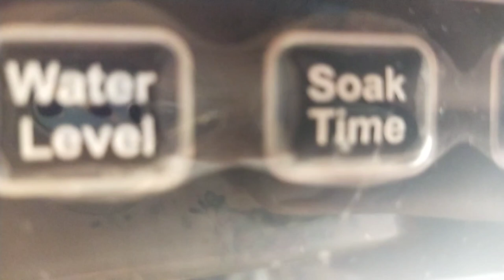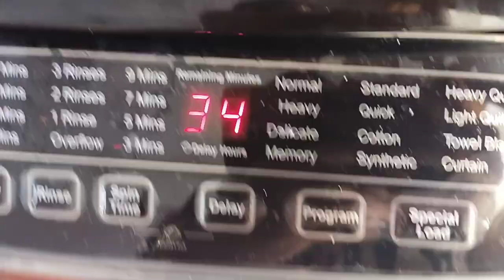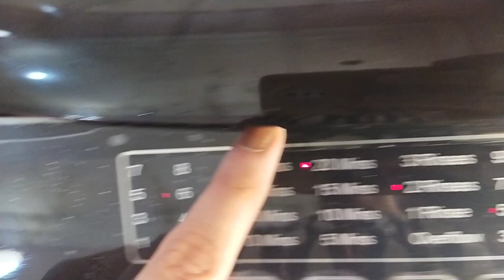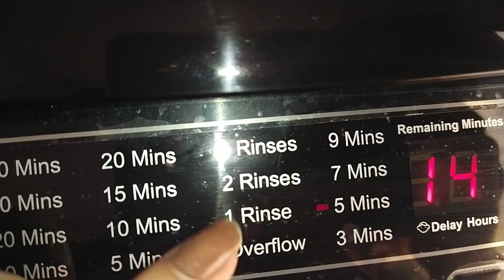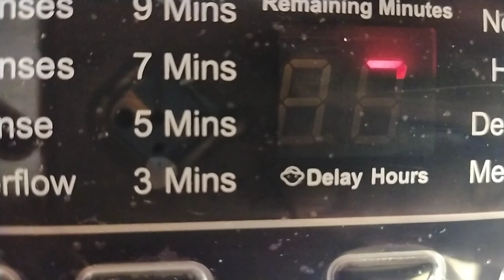how to wash bedsheets in auto washing machine how to add water in top load simi's vlogs and cooking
how to wash bedsheets in automatic washing machine | how to add water from in top load washing machine of Haier washing auto haiercompany automaticwashingmachine simi's vlogs and cooking